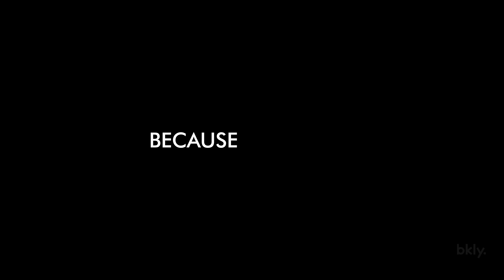Apollo - Trailer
Last century's greatest adventure soon told by bkly.
To introduce the next videos coming on the channel, listen to Kennedy's speech that started it all in 1962. Kennedy's will was to send humans on the moon and return them safely to earth before 1970. The USA achieved this and sent humans on the lunar surface. An unbelievable adventure, ahead of its time.

Crafted by bkly.
Made with Adobe Photoshop, After Effects, Premiere Pro, Blender, and passion. I used NASA's video and 3d resources and Dan Marohl's CSM 3d model.

"Every accomplishment starts with the decision to try."